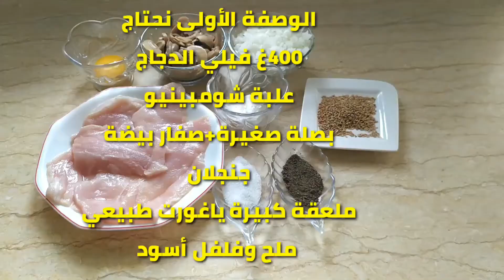أكلاتي مع حورية/ دجاج على شكل هلال و دنجال معمر و لكن بدون لحوم جربيهم جاو خطيرين في البنة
ملاحضة
بالنسبة لحشوة البادنجال استعملو غير 2 بيضات
اليوم غادي نشارك معاكم طريقة سهلة جدا لعمل دجاج على شكل هلال و دنجال معمر لذيذ جدا وتقدرى تعمليها فى أى وقت أتمنى تجربوها

▓▓▓▒▒▒░░░ إشتركوا يا غاليين ░░░▒▒▒▓▓▓ .
 ⊙ شكرا لك على المشاهده , فعّل زر التنبيهات ( 🔔 ) كي  تصلك الفيديوهات الجديده على طول! ..